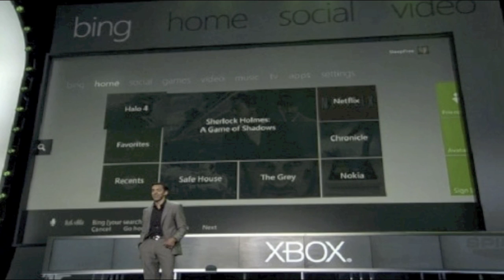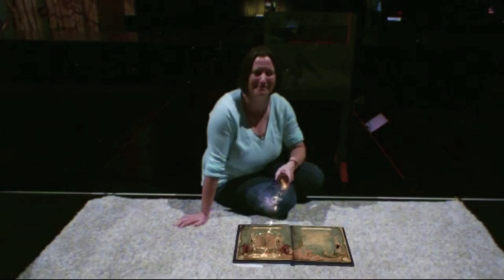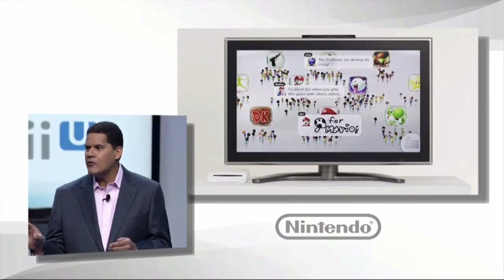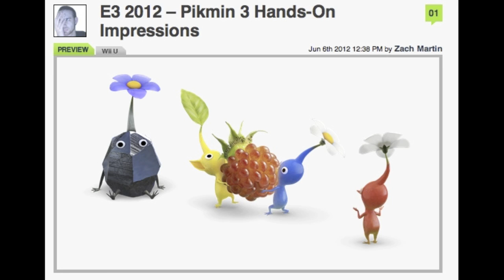The E3 2012 Press Conferences in 7 minutes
Chris (@TheBratterz) tells you everything you need to know about the E3 2012 press conferences, summarized in just 7 minutes.